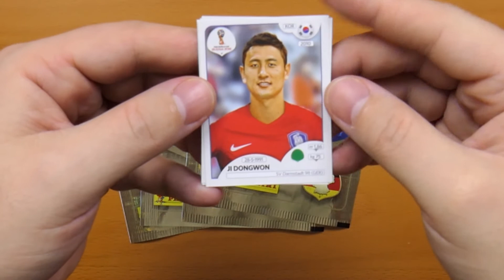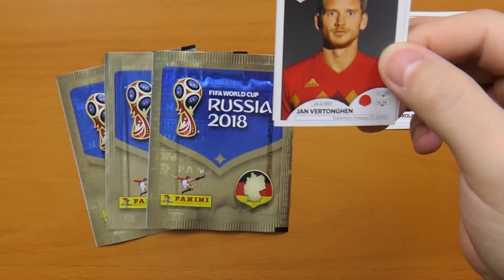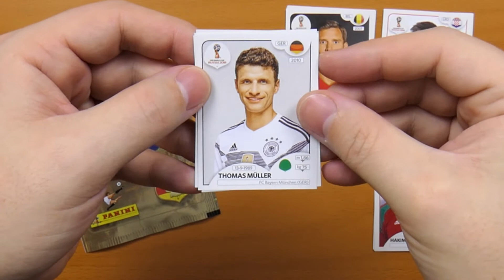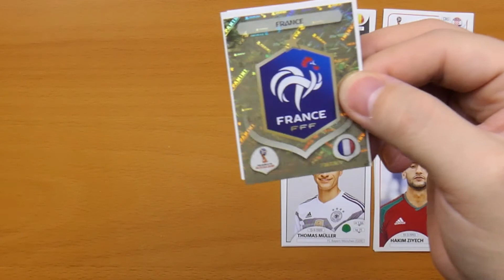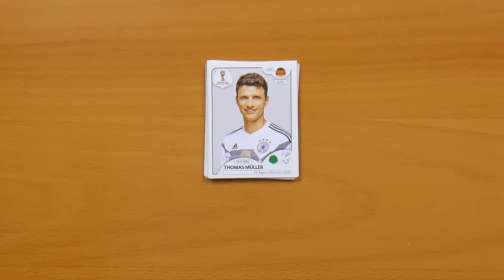YouTuber Sticker WM-Turnier mit den Panini FIFA World Cup Russia 2018 Stickern - Finale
►►  YouTuber Sticker WM-Turnier mit den Panini FIFA World Cup Russia 2018 Stickern - Finale: Hendrik Schuster vs. collectosk ◄◄

Beim von Soccer TV5 ins Leben gerufenen YouTuber Sticker WM-Turnier spielen 8 YouTube Kanäle um den Titel des Sticker Weltmeisters 2018. An 3 Vorrundenspieltagen gilt es sich für das Halbfinale zu qualifizieren, bevor es dann ins große Finale geht.

Gespielt wird mit den FIFA World Cup Russia 2018 Stickern von Panini. Aus 3 Stickertüten (4 im Halbfinale, 5 im Finale) gilt es den besten Sticker zu nominieren, der dann in das Duell mit dem besten Sticker des Gegners geht.

Die Community wählt aus den beiden per Abstimmung den besseren Sticker und der Sieger der Abstimmung gewinnt das jeweilige Spiel.